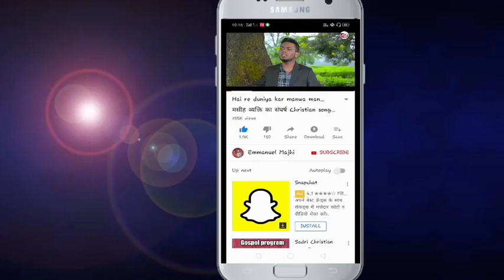Good new savi mere Subscribers ke liye.... क्या YouTube से पैसा मिलता है??